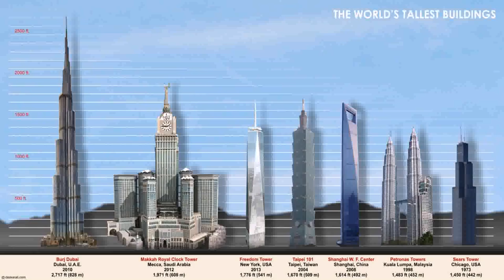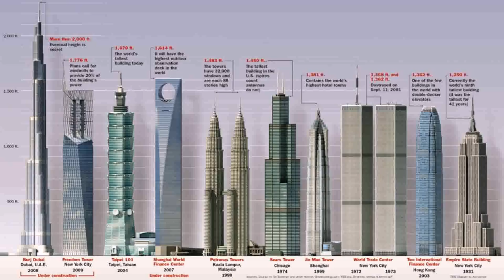Buy Car NY 5% DP